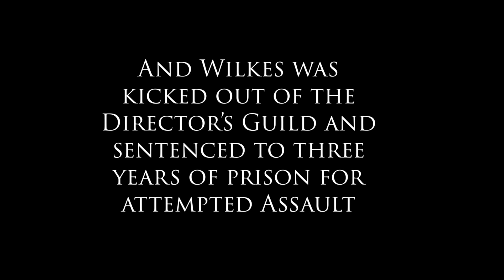Dipping Skinny - A Documentary on the Filming of "Water-Man"